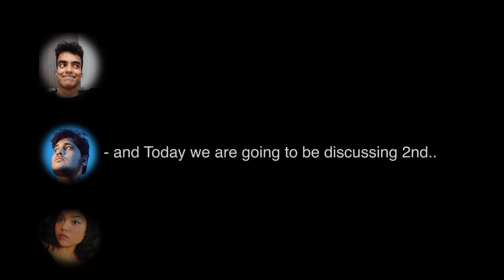Bhand Ki Baat | Mood Posting Hours #10: Brooklyn Nine Nine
This is the second episode in the miniseries Sitcom: Mood Posting Hours. Harsh and Himanshu are accompanied by Aarzoo on this episode of Bhand Ki Baat where they discuss one of the most wholesome sitcoms to ever exist. We discuss how thin the lines are when you are trying to fuse being woke at workplace while being hilarious and point out the moments where Brooklyn Nine Nine rose out as a Phoenix and moments where it failed to shine.

Also leave recommendations on what you would want me to do with this channel. Review movies/songs, anything. Lockdown hai entertain kar sakte hai.